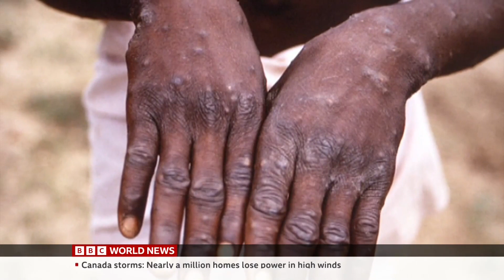BBC World News in BBC Sportsday Theme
Sportsday Theme with BBC World, does it fit?